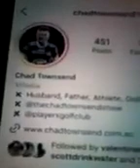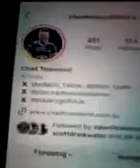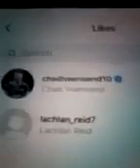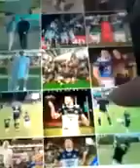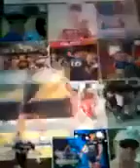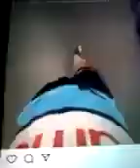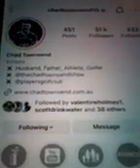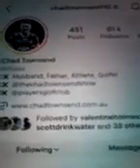@@2024 MELANIE MCLAUGHLIN CHAD TOWNSEND COWBOYS RUGBY LEAGUE PLAYER CRONULLA PHOTOS LIKED COM REPLY